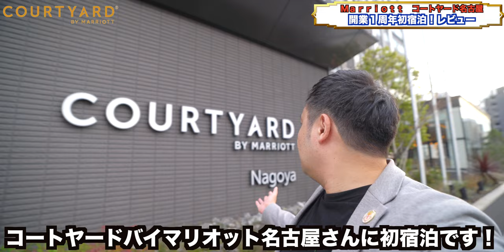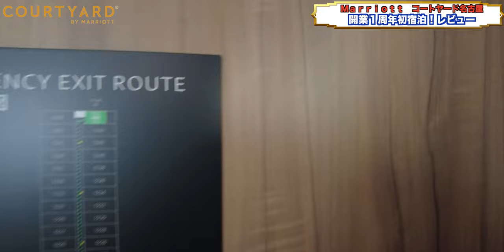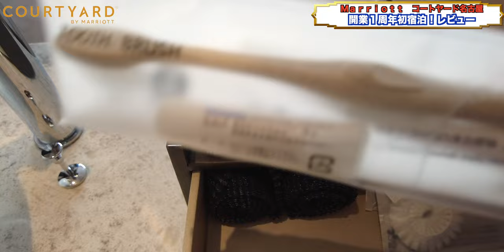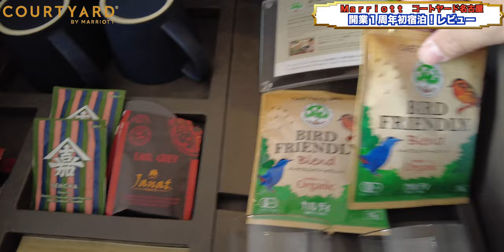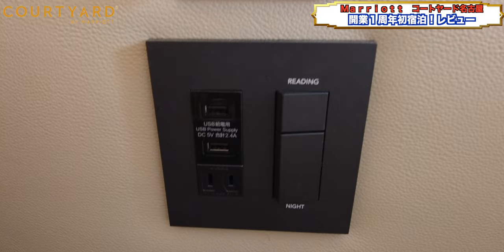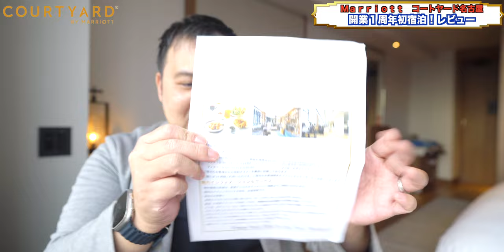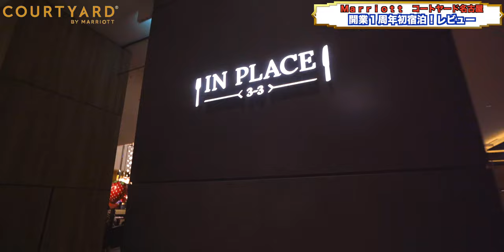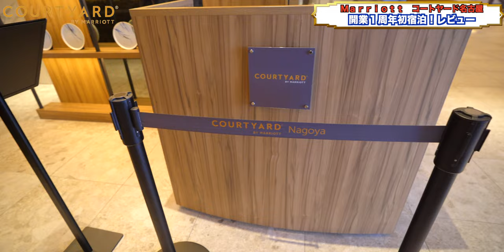開業1年目にして初宿泊！コートヤードバイマリオット名古屋 最上階デラックスキングルーム宿泊レビュー 4K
愛知県最後の宿泊は昨年3月1日に、ホテルインディゴ犬山有楽苑さんと同日に開業をしたコートヤードバイマリオット名古屋さんに初めての宿泊です！

【コートヤード・バイ・マリオット名古屋 / Courtyard By Marriott Nagoya】
中区栄1丁目17-6, 名古屋市, 日本, 460-0008

00:00 オープニング
00:31 チェックイン
01:33 ルームツアー
12:04 Wi-Fi速度
12:34 第一印象
15:34 館内散策
16:32 ディナー
19:32 朝食
22:22 総括

Accommodation reviews Hotel reviews Introduction Japan  Courtyard By Marriott Nagoya Aichi

・OBS

（カメラ）
・SONY  α7c

・GoPro HERO9

（レンズ）
・SONY 16mm-35mm F2.8 GM

（マイク）
・RODE wireless Go

・SHURE KSM9

・SHURE KSM8

（ジンバル）
・Zhiyun Weebill S

・ATEM mini

（ミキサー）
・ZOOM LIVE TRAK L-8